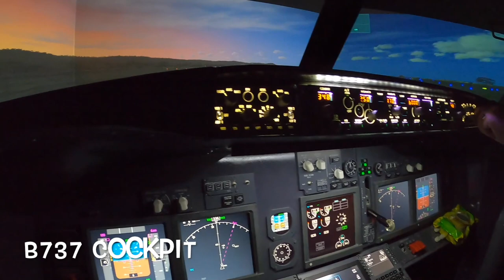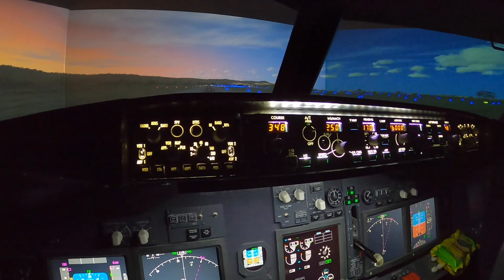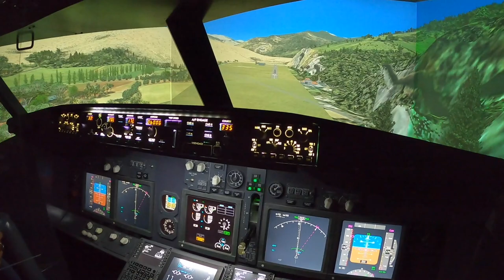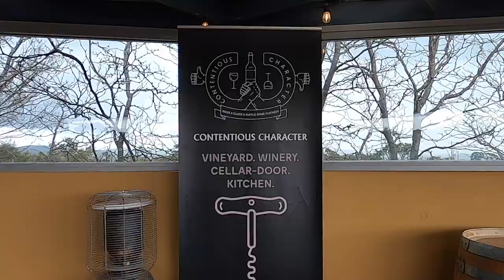Safarnama | Canberra Local (B'day Special) | V7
Last to last Sunday (20th Sep), It was my birthday and I decided to do something special so I started my day with a close encounter "Awesome Roarsome" at National Zoo and Aquarium where I got the opportunity to feed Lion, Tiger & Hyenas and say Hi to couple of other animals

Having an early start it was time for some brekky at Kingston Foreshore and admire the beautiful spring with some flowers around (Floriade 2020)

In the afternoon, I went on flying B737 at Canberra jet flight stimulator. If you ever dreamt of being a pilot, that's your go to place. After an exhaustive flight of one hour, it was time to have lunch at Contentious Character, a winery set in the hills of wamboin, 30km east of Canberra.

To end this special day, I chose to try canvas painting and hit Paint & Pinot at Braddon, trust me that place brought out the artist in me.